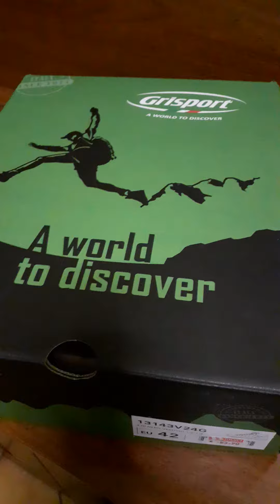Scarpe al top